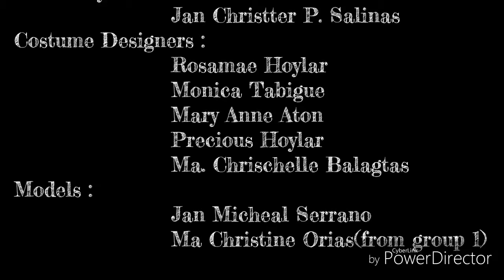PCPGTVSFA infomercial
Grade 10- MAPEH PROJECT